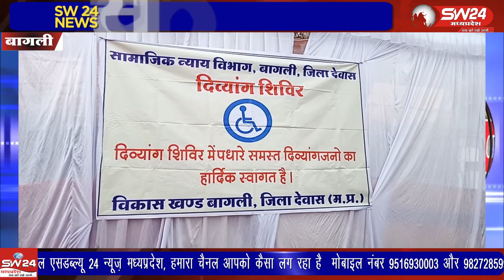bagli- जनपद पंचायत बागली परिसर में विकासखंड स्तरीय दिव्यांग शिविर का आयोजन किया गया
मध्य प्रदेश सरकार के निर्देश पर मंगलवार को सामाजिक न्याय विभाग ने जनपद पंचायत बागली परिसर में विकासखंड स्तरीय दिव्यांग शिविर का आयोजन किया गया। बागली से रवि पाटीदार की रिपोर्ट